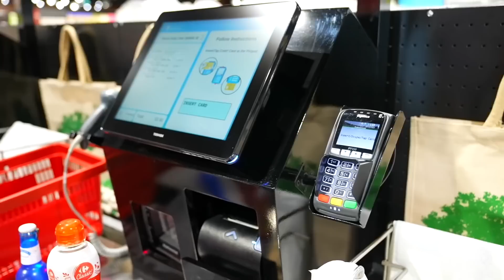Jason और उसके दोस्त बच्चों के लिए फिल्मों और अन्य मजेदार कहानियों में गए!